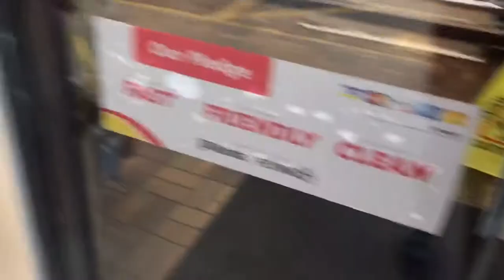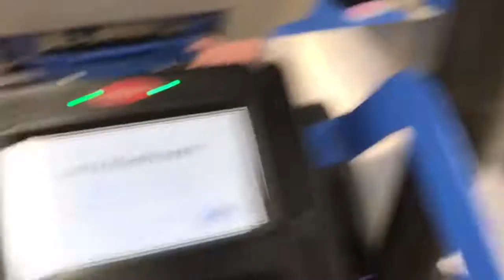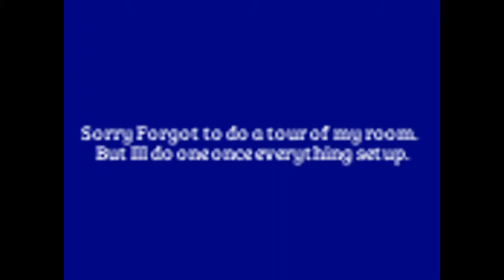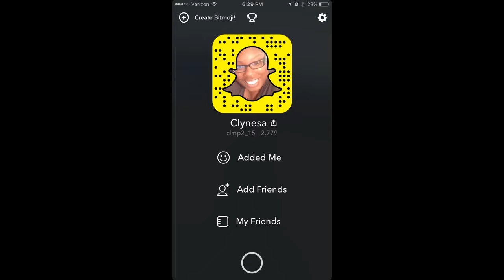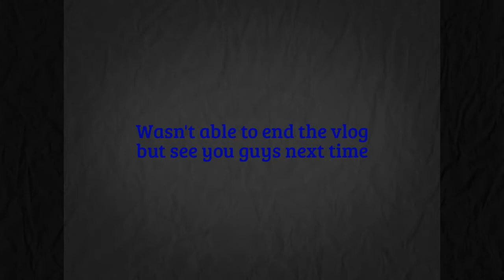Vlog #11: I signed my lease.